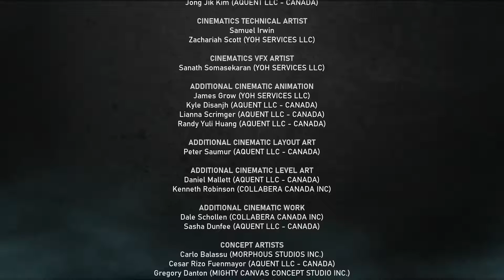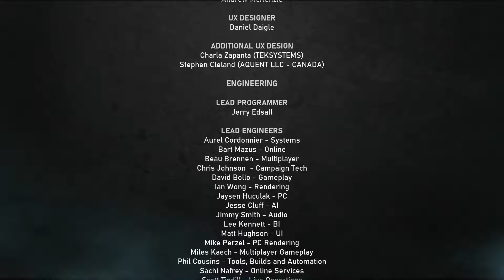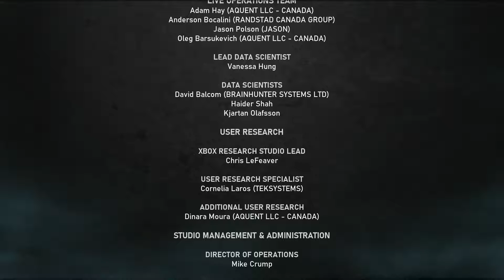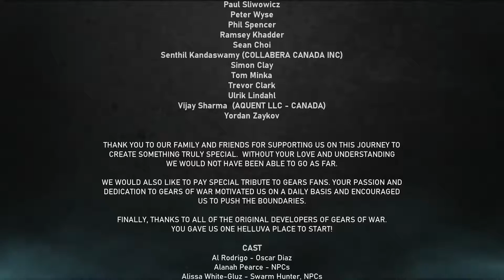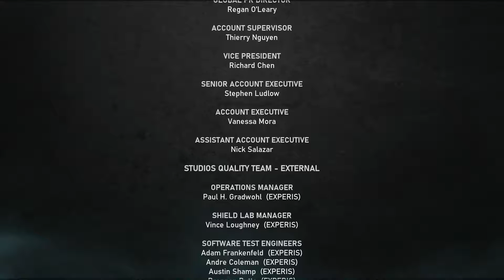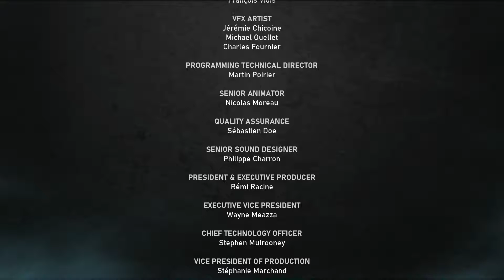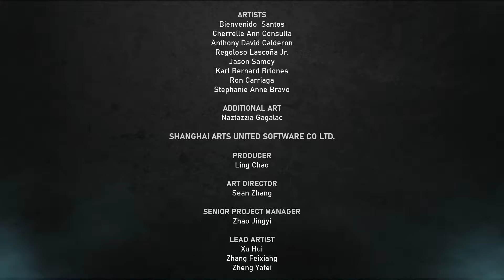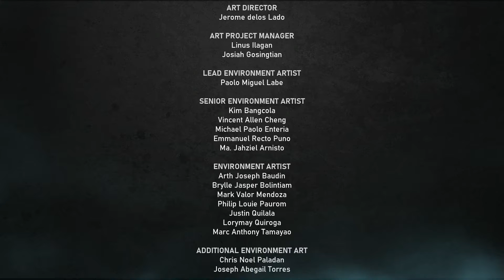gears 5 Part 18 The End